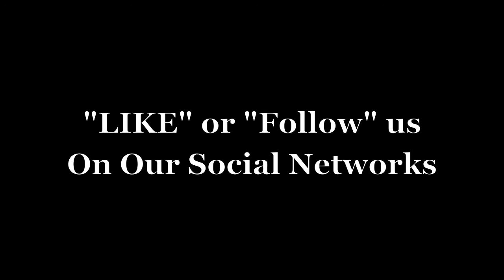Giorgios Pizza and Pasta Everett, WA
Giorgio's Pizza and Spaghetti House in Everett, WA features 30 years of the best home made Italian dishes in the State. For Dine-in or Take Out Giorgio's Pizza and Spaghetti house is your number one choice.
Located at: 9031 Evergreen Way Everett, WA 98204